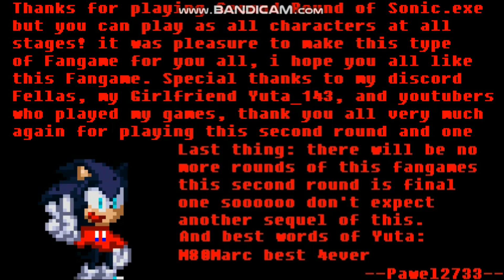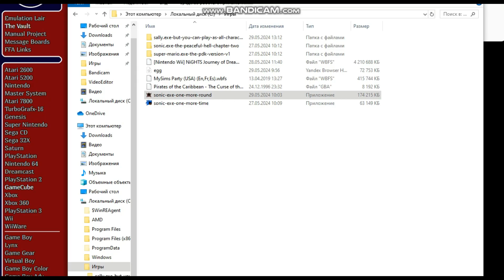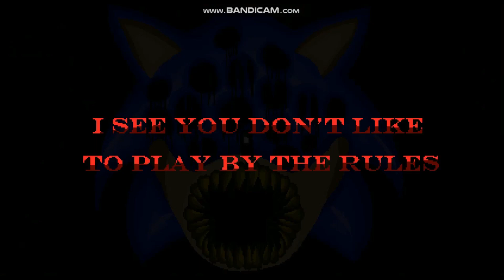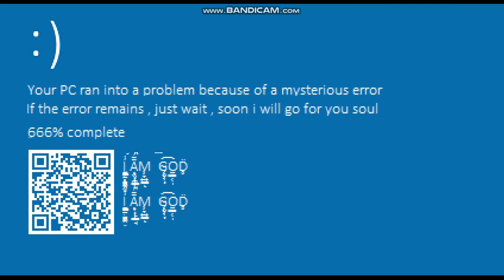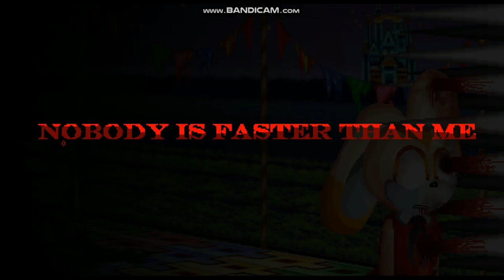3 EXE GAMES #7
Sally.exe But you can play as all Characters at all stages (Sequel to 5 Days work XD)